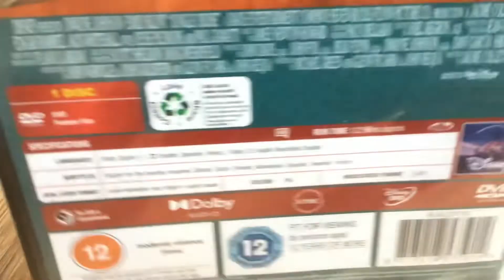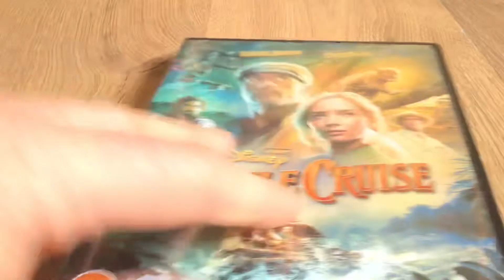Unboxing Jungle cruise DVD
2021 Disney movie
Starring Dwayne Johnson